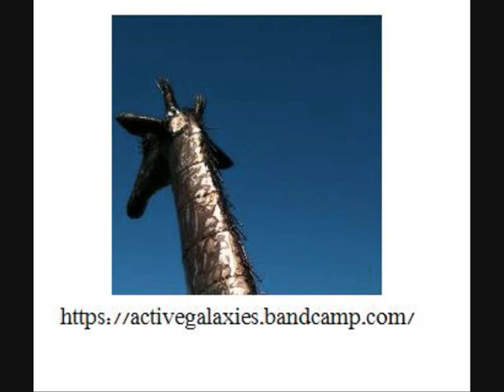active galaxies - jump narcissus